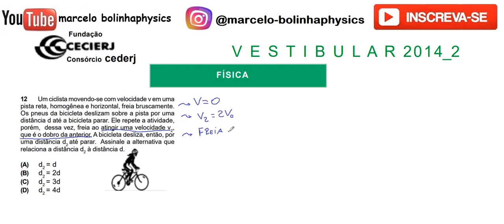Resolução da prova de FÍSICA – CEDERJ/ Objetivas – 2014/2 – Questão:12.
12 - Um ciclista movendo-se com velocidade v em uma
pista reta, homogênea e horizontal, freia bruscamente.
Os pneus da bicicleta deslizam sobre a pista por uma
distância d até a bicicleta parar. Ele repete a atividade,
porém, dessa vez, freia ao atingir uma velocidade v2,
que é o dobro da anterior. A bicicleta desliza, então, por
uma distância d2 até parar. Assinale a alternativa que
relaciona a distância d2 à distância d.
(A) d2 = d
(B) d2 = 2d
(D) d2 = 4d